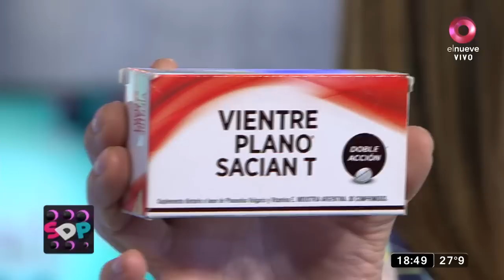El Show del Problema: Programa del 23 de marzo de 2023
El Show del Problema, hablando todo se resuelve, tus conflictos tienen solución con Claribel Medina. De lunes a viernes de 17:30 a 19:00 por El Nueve.